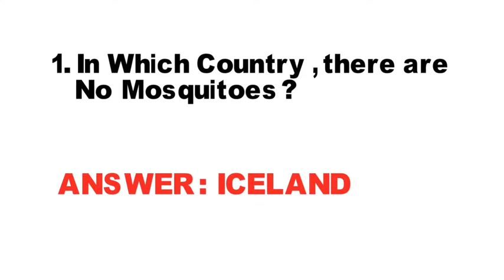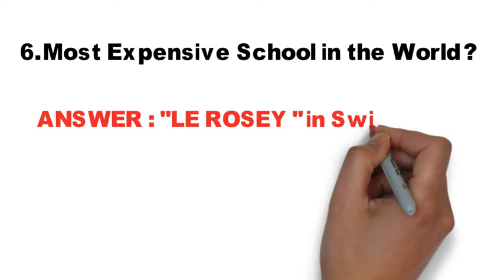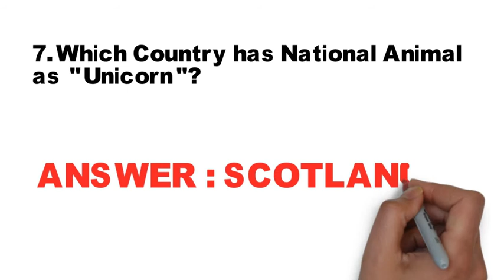Country With No Mosquito |Meaning of Singapore | Most Expansive Liquid || Gk Questions and Facts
Interesting general knowledge questions and Facts